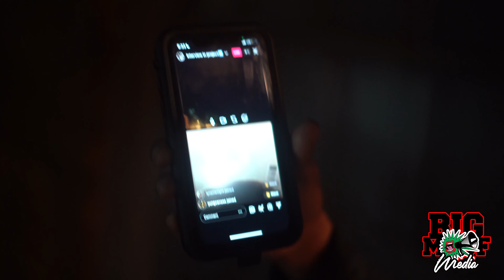9wd Big Dog- New Orleans hood vlog with ROB49 cousin! How he beat 4 Bodies | beat up ROB49 security!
ROB49 cousin 9wd Big Dog Takes Big Mouf Media on a tour through St Thomas projects in New Orleans. 9wd Big Dog talks street stories, jail stories and life on the road with ROB49